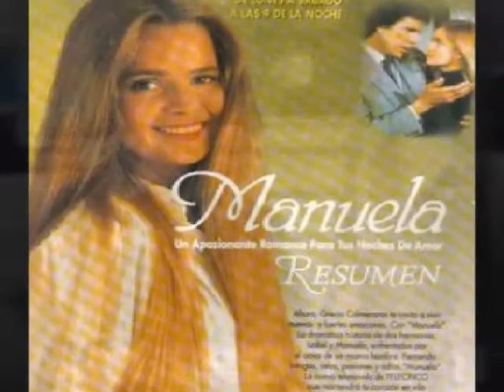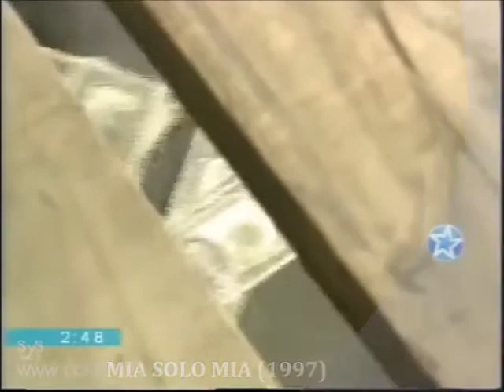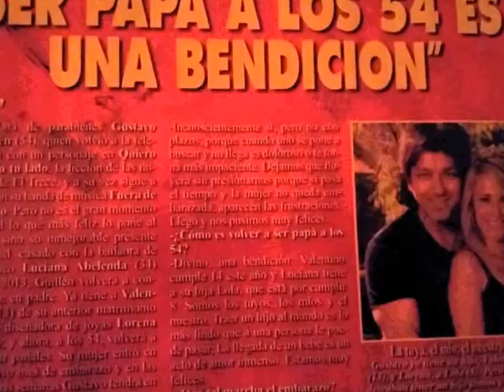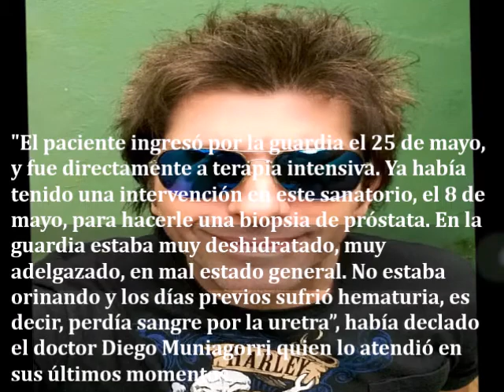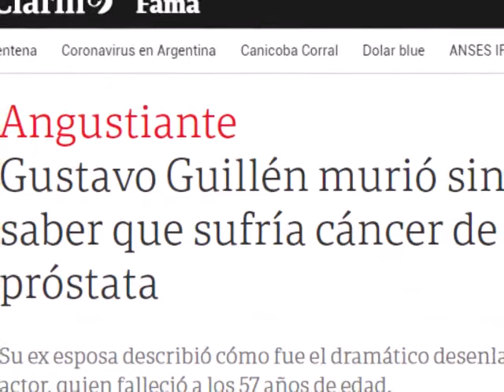Recordando a nuestros artistas: Gustavo Guillén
Breve repaso por la vida y trayectoria artística del actor y músico argentino Gustavo Guillén.